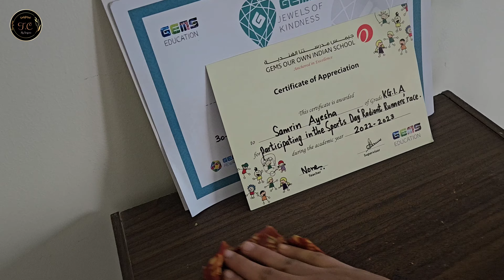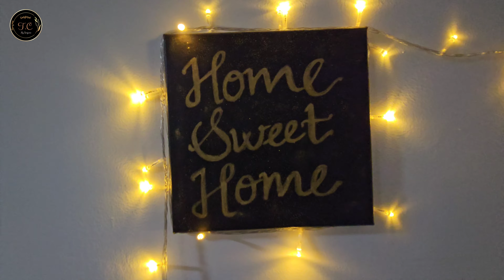Ramadan Deep Cleaning: Easy & Effective Home Cleaning Tips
🌙 Get Your Home Ready for Ramadan with These Easy Deep Cleaning Tips!
Ramadan is a time of purity, reflection, and preparation—and what better way to welcome it than with a clean and organized home? In this video, we’ll share simple, effective, and time-saving cleaning hacks to make your home fresh and festive before the holy month begins.

✨ What You'll Learn:
✔️ Quick & Easy Deep Cleaning Hacks
✔️ Decluttering Tips for a Stress-Free Ramadan
✔️ Time-Saving Cleaning Routine for Every Room
✔️ Eco-Friendly Cleaning Methods
✔️ How to Maintain a Clean & Organized Home During Ramadan

📢 Join us and make your home Ramadan-ready in no time!